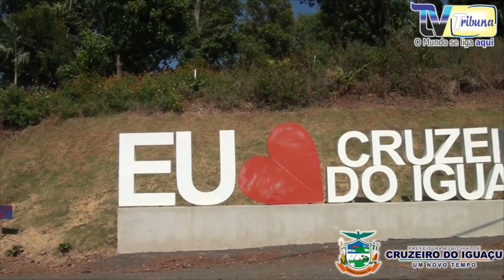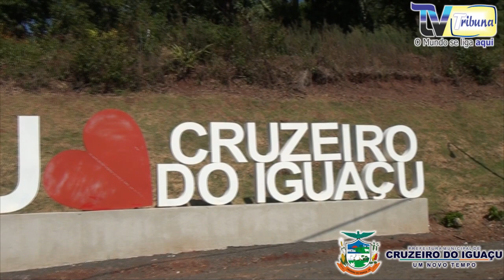CRUZEIRO DO IGUAÇU:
Governo Municipal anuncia início das obras de asfaltamento no acesso ao Santuário Diocesano Nossa Senhora da Saúde, que através de Lei Municipal tornou-se Patrimônio Histórico-Cultural Local, Imaterial e Religioso do Município.
O Santuário é um Ponto Turístico e recebe visitas de todas as Regiões do Brasil e, inclusive, do exterior.
Serão 1.213,00 m² de pavimentação asfáltica construídos através de investimento com recursos próprios do Município no valor de R$ 105.585,67.
O Prefeito Leonir Gelhen, acompanhado de Lideranças e Autoridades Municipais, explanou a felicidade ao anunciar mais essa conquista em sua Gestão em benefício da população. Destacou que o asfaltamento proporcionará maior acessibilidade as pessoas cadeirantes, idosos, ou quem tenha dificuldade de locomoção para estar subindo no Santuário.